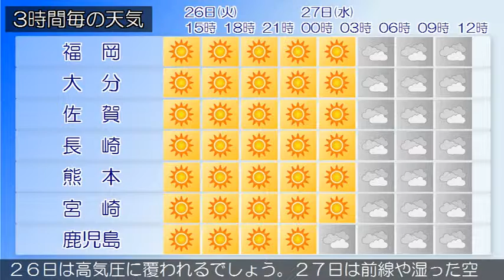2019/02/26 九州地方の天気予報 昼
福岡県では、２６日まで空気の乾燥による火の取り扱いに注意してください。九州北部地方は、高気圧に覆われて概ね晴れています。２６日の九州北部地方は、高気圧に覆われて概ね晴れでしょう。奄美地方では、うねりを伴った高波に注意してください。九州南部・奄美地方は概ね晴れています。九州南部・奄美地方は、２６日は高気圧に覆われるでしょう。２７日は前線や湿った空気の影響を受ける見込みです。